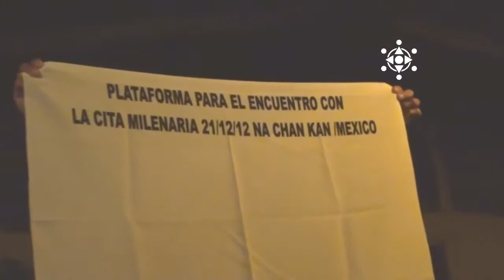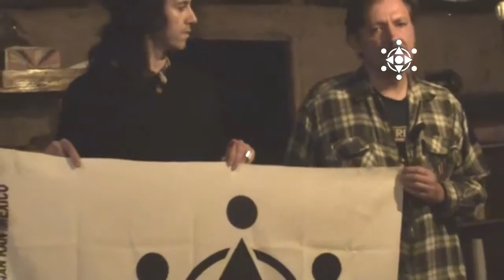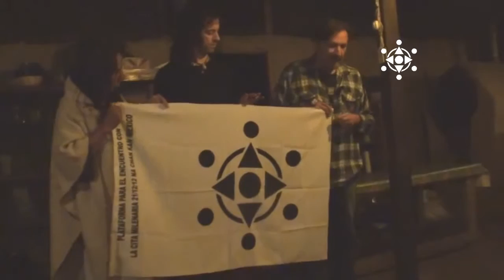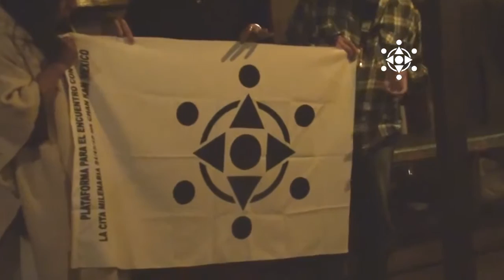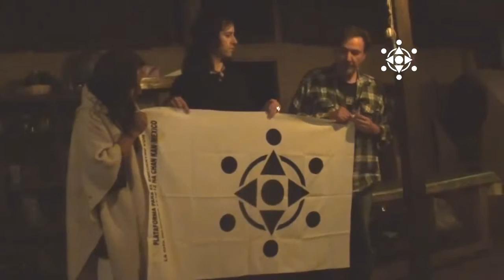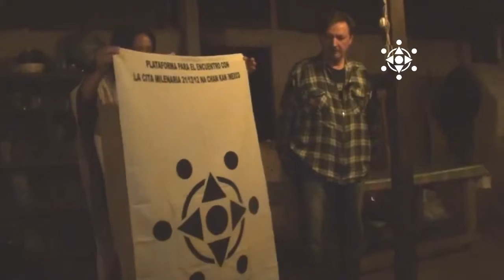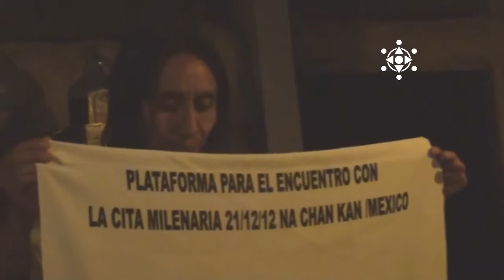Portal Jadeॐ ~ Esmeraldaॐ 2012 (Rayoॐ Sincronizador ) by Don Marzoॐ, Jose~Luisॐ Valle & Lwxॐ Votán